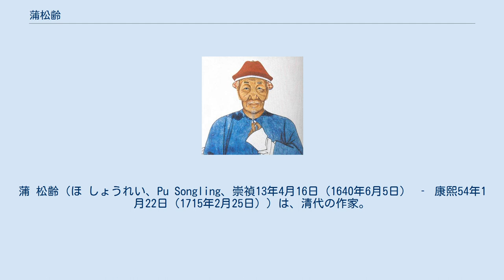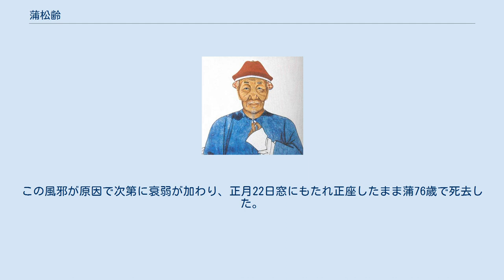蒲松齢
蒲 松齢（ほ しょうれい、Pu Songling、崇禎13年4月16日（1640年6月5日） ‐ 康熙54年1月22日（1715年2月25日））は、清代の作家。
字は留仙または剣臣、号は柳泉居士。
聊斎先生と呼ばれた。
特に怪異小説集『聊斎志異』や農業・医薬の通俗読物『農桑経』などを著したことで知られる。
 蒲松齢は1640年(崇禎13年)4月16日、山東省済南府淄川県郊外の蒲松荘(現在の山東省淄博市淄川区洪山鎮蒲家村)に生まれた。
父親の蒲槃の代には家業が没落し始めており、妾の子として生まれた蒲松齢は家の中でも地位が低かった。
19歳の時に童試を受け、県試・府試・道試にすべて首席合格して秀才となった。
しかしその後の郷試にはことごとく落第し、合格せずに終わる。
46歳になって初めて廩膳生（奨学生）に選ばれ、71歳の時にやっと貢生の名誉を与えられた。
蒲松齢はわずかな土地を持ち、生涯教師や幕僚などを務めて糊口をしのいだ。
 蒲松齢は20歳から小説の執筆を始め、同時に話の素材の収集を行っていた。
鄒濤の『三借廬筆談』によると彼は茶とパイプを傍ら置いて大通りに座し、道を通った者をひき止めては語らって奇異な事柄を収集し、気に入るものがあればそれを粉飾して文にしたという（ただし魯迅はこの話を疑っている）。
こうして40歳の時には12巻・490余篇に及ぶ志怪小説『聊斎志異』が完成された。
聊斎志異の完成後も蒲松齢は同郷の王士禎の協力を得て文章の推敲を続け、死の直前まで行っていた。
聊斎志異は蒲松齢の死後刊行された。
 王士禎は蒲松齢を奇才として高く評価し、『聊斎志異』の序文を書いている。
『聊斎志異』は王士禎が評価したことで評判が高まり、広く流布するようになった。
手稿は237篇分が現存し遼寧図書館に収蔵されている。
これは中国の古典小説の中で唯一現存している手稿である。
蒲松齢この他に詩・詞・散文・俚曲を多数創作しており、白話小説『醒世姻縁伝』の作者西周生は蒲松齢の筆名だといわれている。
 蒲松齢が生まれた年の前年(崇禎12年)正月、清兵が山東済南府を攻め落とし民衆を殺害、城中の死体は13万余に及んだ。
ついで清兵は崇禎15年に再び山東に侵入(当時蒲2歳)。
被害は前回よりもひどく、莫大な金銀財宝が奪われ、36万9000人が俘虜にされた。
李自成・張献忠などが各地に勢力を張り、崇禎17年3月、李自成が北京を占領、これにより崇禎帝は自殺。
10月に清の世祖が北京に入り帝位に即く。
こうして清朝の中国支配がはじまった。
順治4年(蒲松齢8歳)、山東の高苑で謝遷を首領とする暴動が起き、長山・新城を攻め、ついで蒲松齢の出生地淄川を占領、屋敷は全てその巣窟となった。
順治7年には、山東の民于七が乱を起こし、康熙元年に平定した。
これらの戦乱は幼い蒲松齢の記憶に非常に焼き付き、後に征服者満洲人の残酷な行いを幽鬼の話に織り込み書き記すなど反満の民族意識が蒲松齢の作品に影響を与えている。
 順治12年(当時蒲16歳)、満州王朝が征服した中国人社会を王朝体制の中に編成する中、蒲松齢は功名を求める。
科挙の試験に及第し、官僚の資格を得、体制内で上に上るコースにとっつくことである。
順治15年、蒲は県試・府試・道試に続けて一位で及第、秀才の資格を得る。
幸運にも試験官に当時の大詩人施閏章がおり、施閏章が19歳という若さの蒲の文才を認め、賞賛を惜しまなかったのである。
しかし、秀才及第後、蒲は次の挙人の試験にはずっと合格できなかった。
 康熙11年、蒲は畢際有の家塾の教師となり、ここから70歳に至るまで教師の生活が続く。
蒲はこの家塾の教師をしながら日々勉学に励み、郷試及第を狙い続けた。
しかし、受けても受けても落第が続き、康熙26年の秋に蒲は科挙の試験に苦しむ心を白髪に重ね「白髪を責める文」を作っている。
康熙27年、長男の箬が秀才に及第し、屋敷を増築、蒲家の経済状況は好転した。
康熙29年(蒲51歳)、郷試にまたも落第。
この時妻の諫めを聞き蒲は科挙に二度と応じなかった。
 康熙35年、蒲は大衆向きの法律概説書『懐刑録』を完成させる。
続いて康熙43年に日用の文字を身体から昆虫まで31章に分類し収録、それぞれ七言の歌謡の形にまとめて記した『日用俗字』、康熙44年に農業読本というべき『農桑経』を編纂した。
 康熙43年、淄川は穀物が高く、民衆は飢えた。
6月になりやっと雨がふり、穀物が一斉に茂...